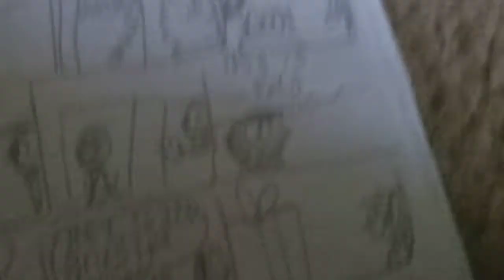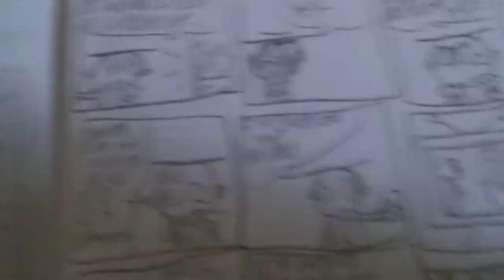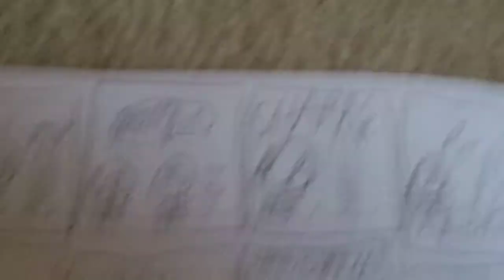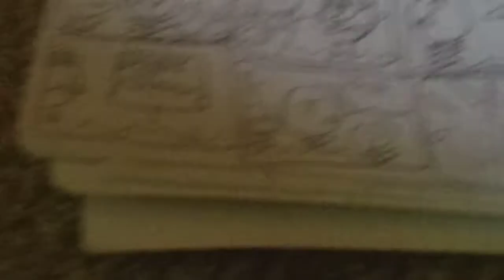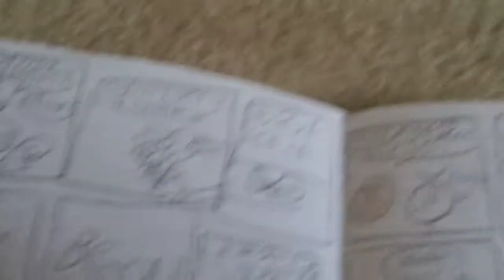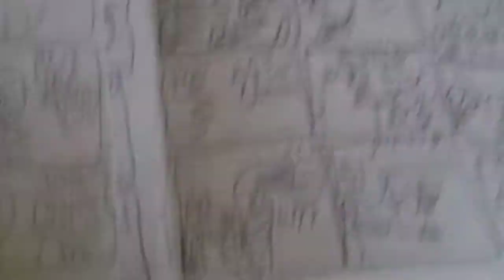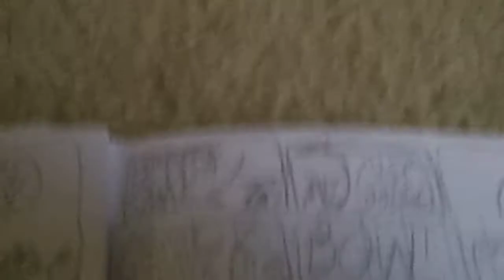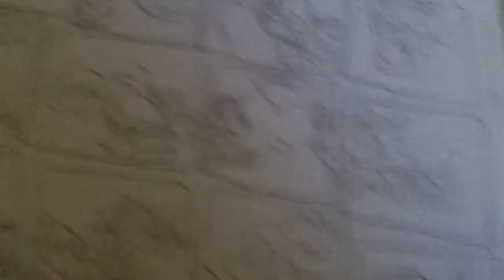The Beybladers Club the complete first season (2018 series)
the Beybladers Club is a 2018 cartoon series created by me and Jack (Mr. snek56) taking place in the same universe as adamien and friends and the cool comics universe (technically they both take place in the same universe) where adamien and Jack, as well as the baby yo bros make a club for beyblading fans such as Mario, super slug, pikachu, link, zig, sharko koopa and the others have fun in championships, but the yo bros enemies like the EVIL SPACE GUY and jerk pudding who want their revenge on the bros and want them dead once and for all.